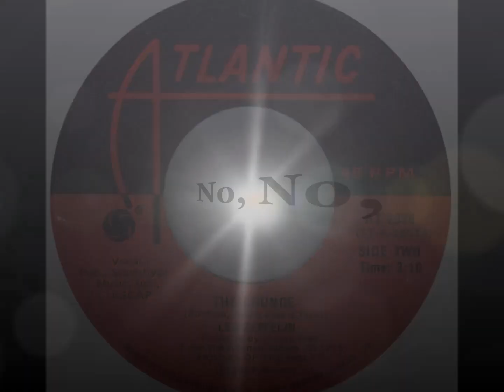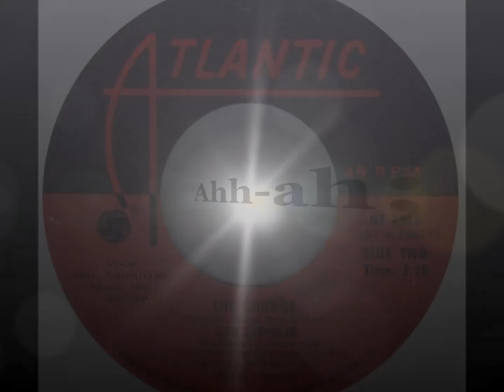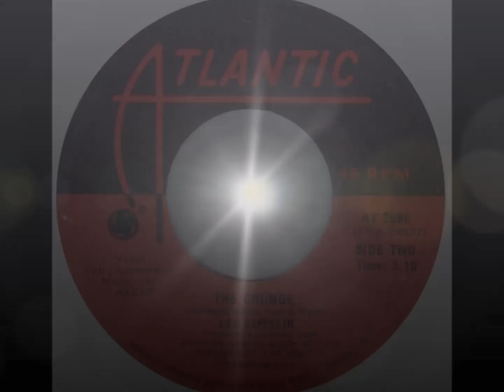LED ZEPPELIN: "THE CRUNGE" [Lyrics Included]. 3-28-1973. Files taken from the Dolores Moran Channel.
"The Crunge" is a song by the English rock band Led Zeppelin from their 1973 album Houses of the Holy. The song is a takeoff on James Brown's style of funk similar to the group's attempt at reggae with "D'yer Mak'er".[1] It was also released as the B-side of "D'yer Mak'er" in the US.
PERSONNEL
Robert Plant – vocals
Jimmy Page – guitars
John Paul Jones – bass guitar, piano, Mellotron, organ, synthesizer
PRODUCTION
Jimmy Page.
LABEL
Atlantic Records.
COPYRIGHT
1973.
Video clips featuring "The Three Stooges.